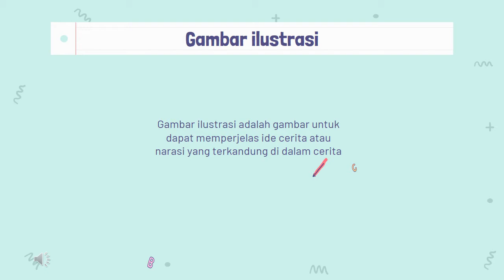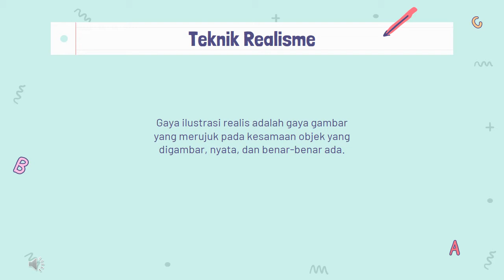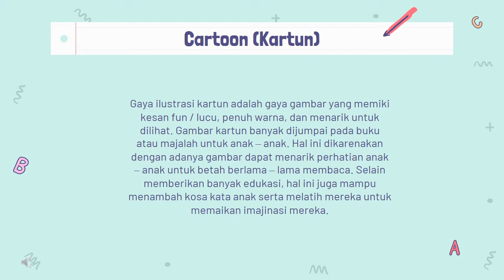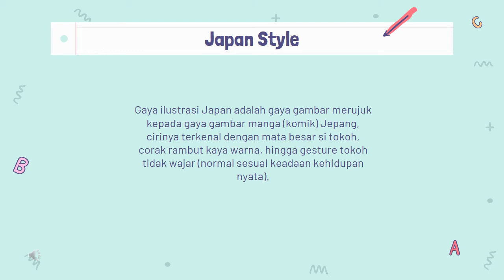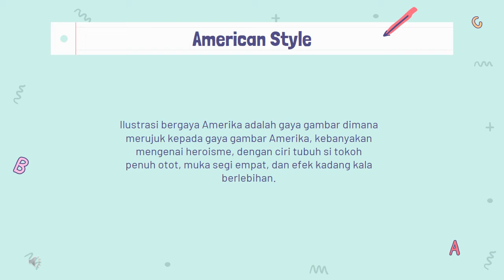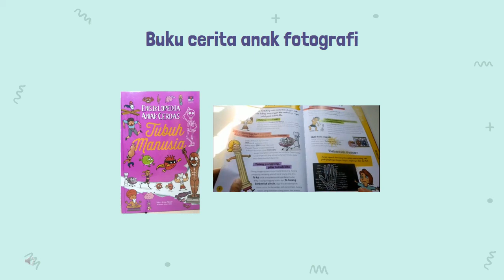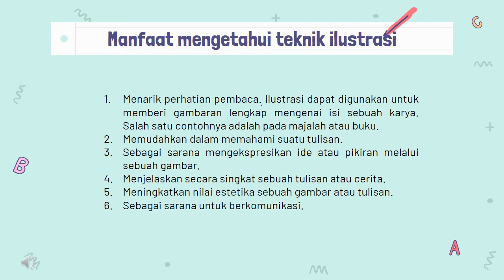Macam Gaya ilustrasi_ Neny Nur Kumalasari_ 2018B